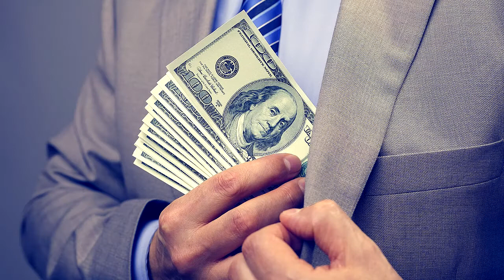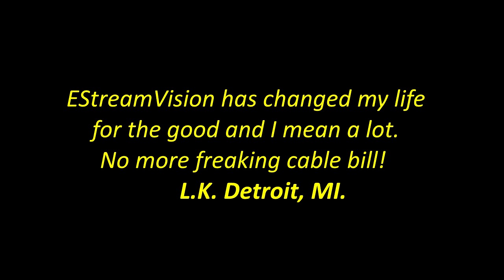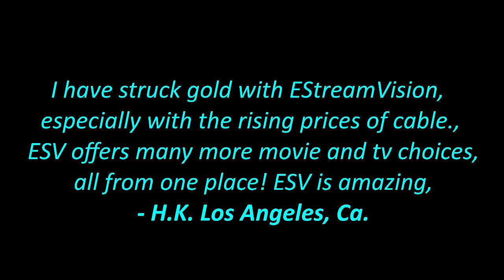EStreamVision Introduction-1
Get the ultimate TV and Movie entertainment experience while saving hundreds and thousands of dollars per year! This is the “MOTHERLOAD” for cable-cord-cutters. Cut the cable cord and put that money in your pocket. These days there is a much better alternative than traditional cable television through the internet. You can literally have access to hundreds of TV shows and thousands of movies FREE. However, it takes a lot of hard work to find this information. But wait? We have done all the hard work for you. We have searched all the good websites, setups and ways to get the best personal experience for you.

Enter the word “Streaming”. Streaming is your new entertainment source for enjoying TV, Movies, Music, media. There are many websites to serve up this entertainment media to your computer and smart tv. Imagine putting that extra thousand dollars plus into your pocket “NOW”, while getting the best in entertainment FREE. The internet is a very powerful tool for information and now entertainment is exploding because of very fast broadband speeds allowing you to get massive benefit!